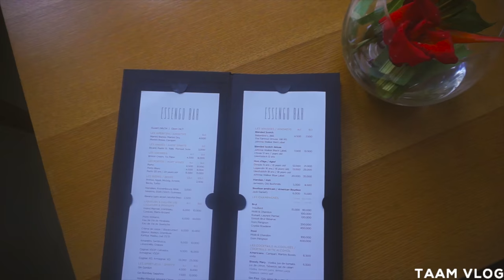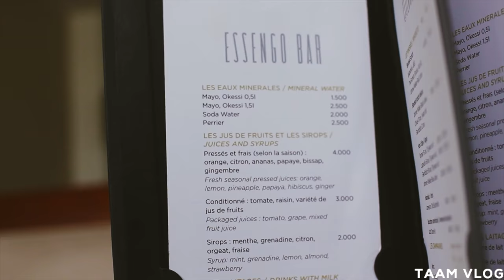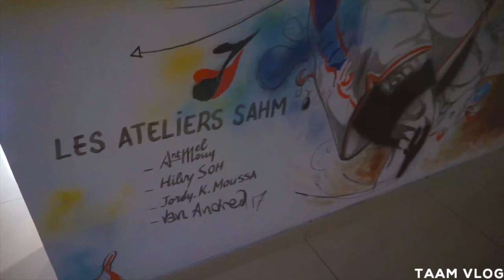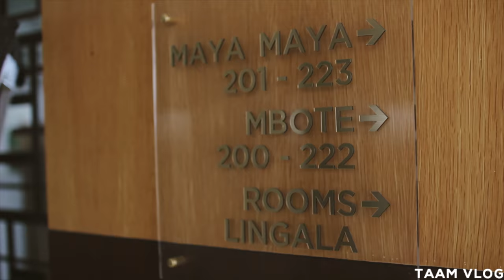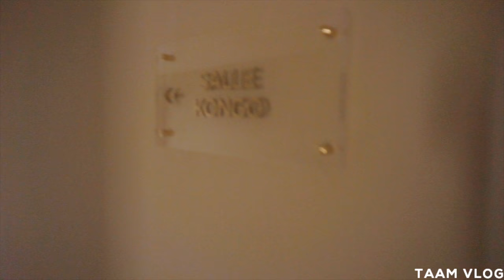ON VISITE LE PEFACO HOTEL MAYA MAYA | REPUBLIQUE DU CONGO (2018)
Vous avez un business et souhaitez collaborer avec moi ?

Hey Moninga! Dans ce nouveau vlog au Congo Brazzaville on visite le Pefaco Hôtel  qui met en avant nos artistes et notre culture du coup je l’ai renommé l’hôtel des artistes congolais.L’utilisation du pagne, de nos langues et la mise en avant de nos artistes m’a conquise :)

☞ NOUVEAU ICI ?

Hey Moninga! Je m'appelle TAAM et sur cette chaine je parle de tout ce qui concerne la vie au Congo.